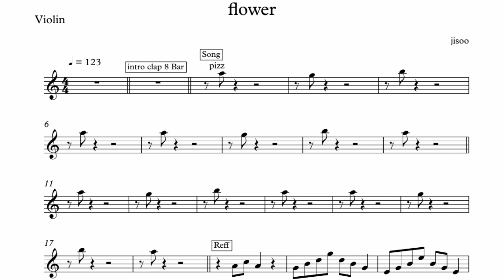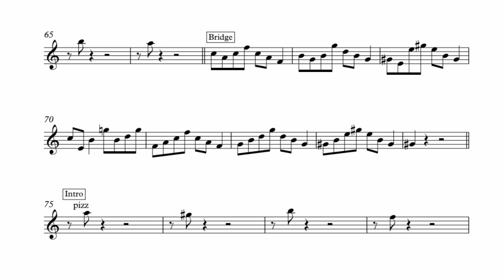JISOO - FLOWER - VIOLIN SHEET MUSIC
Bismillah
Hari ini saya ngetranscribe iringan violin dari lagu jisoo yg berjudul flower .
Jisoo ini nerupakan salah satu personel blackpink yg solo nya meledak dipasaran..
saya membuat partitur flower dari jisoo ini hanya iringannya ya.. dari tema violinnya.. ternyata semuanya dimainkan dgn pizzicato..
mudah²an bermanfaat ya..